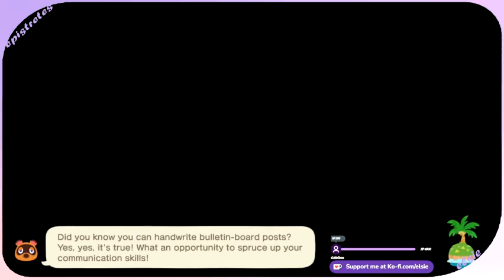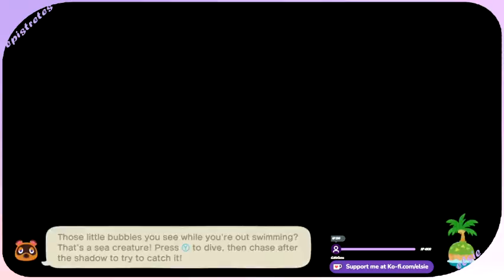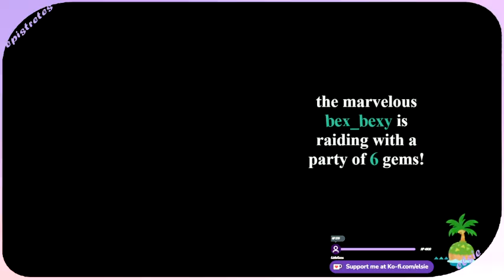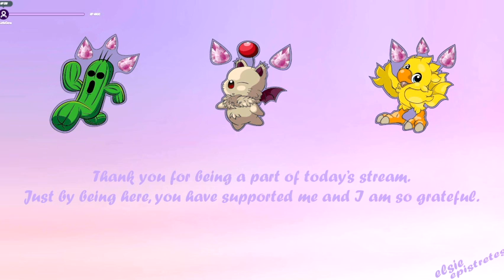2022 02 26 Animal Crossing